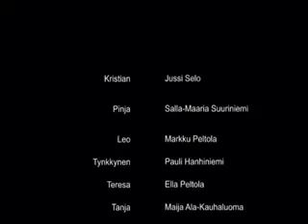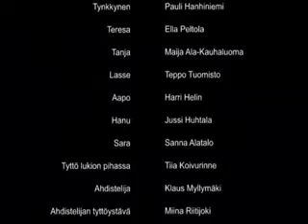Perhoshakki part 7